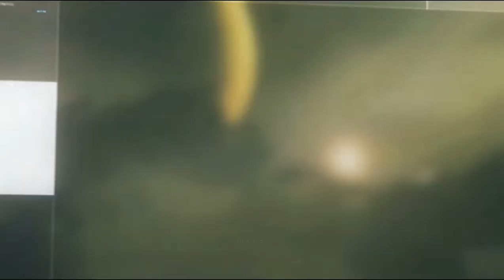Call of Duty Infinite Warfare Walkthorugh Part 10 (No commentary)